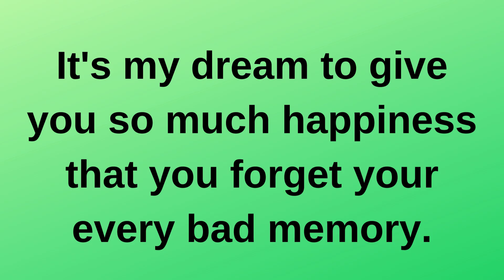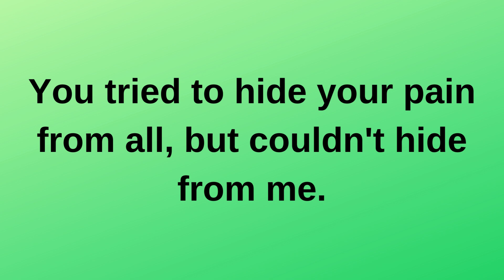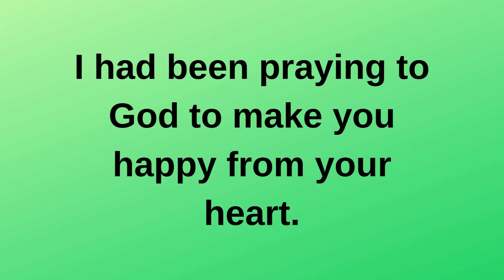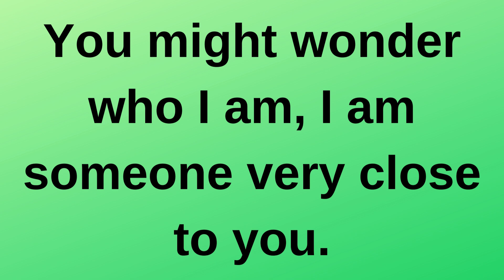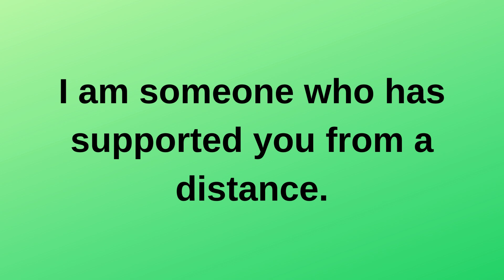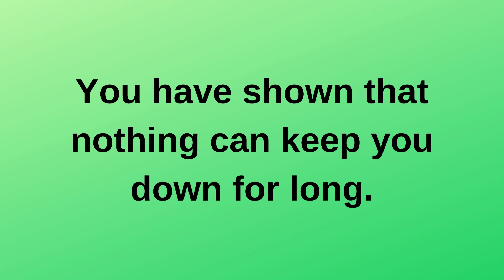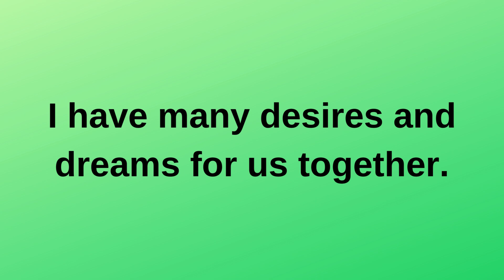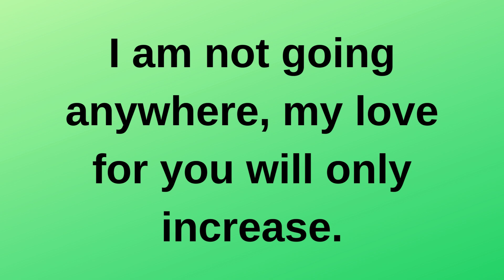I am not going anywhere, my love for you will only current thoughts and feelings heartfelt messages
I am not going anywhere, my love for you will only increase. | current thoughts and feelings • love messages | heartfelt messages
twinflames reading
Twinflames reading
Twinflames messages

love confessions
crush confessions
love proposal
i love you
love messages
short video
shorts video
reels video
soulmate
twinflame
crush
boyfriend
girlfriend
wife
husband
tarot
tarot reading
love reading
current feelings of your crush
current feeling
unki current feelings today
twin flame
soulmate
dm
masculine